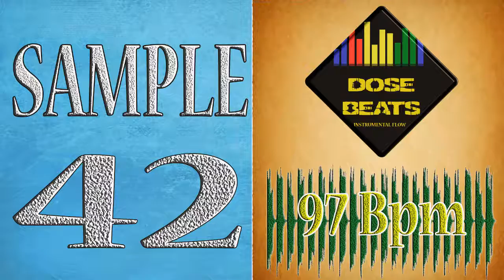Sample 42 (Flauta & String) 97 Bpm, Prod. DoSe Beats - CREA TU BASE DE RAP